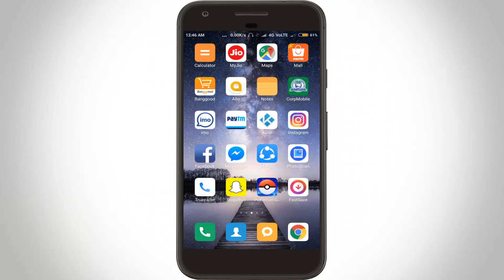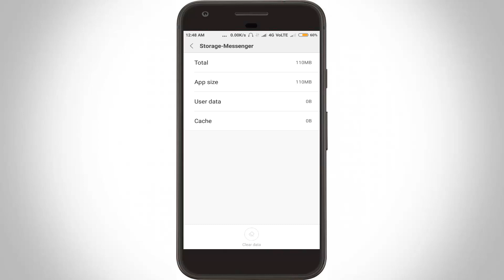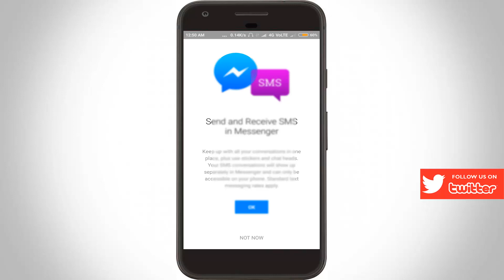Fix Error Validating Access Token-The Session Has Been Invalidated On Facebook Messenger(452)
error validating access token the session has been invalidated facebook messenger 452-facebook error validating access token 490-session expired problem-the user is enrolled in a blocking logged in checkpoint.

I get the following error notification,while try to sign in my fb messenger account via my messenger app :

Error validating access token: The session has been invalidated because the user changed their password or Facebook has changed the session for security reasons.(452)

ok

This problem solution is only works on android mobile and may be works on ios iphone.

This is the new method 2022 released to fix the error code 490 and 452.

How to fix the user is enrolled in a blocking logged-in checkpoint (490) :

1.Goto Settings - Installed apps or Application management.

2.Here locate that facebook messenger app and click to open it.

3.Then goto "Storage",in this section you can click to "Clear data" and select "Clear all data".

4.Finally this app related caches are deleted successfully.

5.Now once again open that same app and click to login your account.

6.Finally this "session has expired" issue is solved.